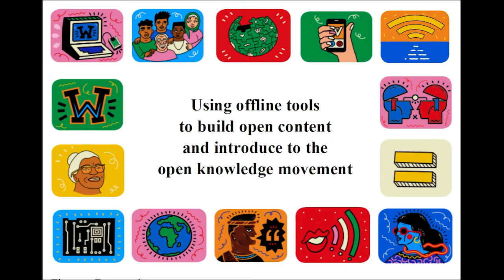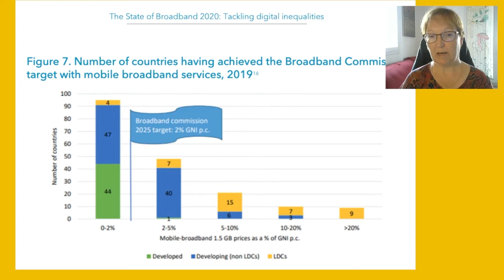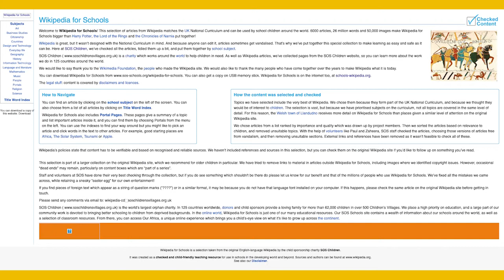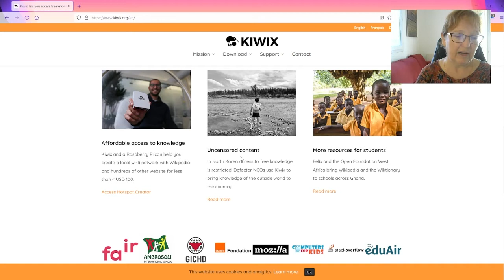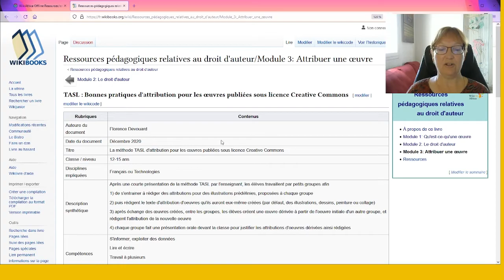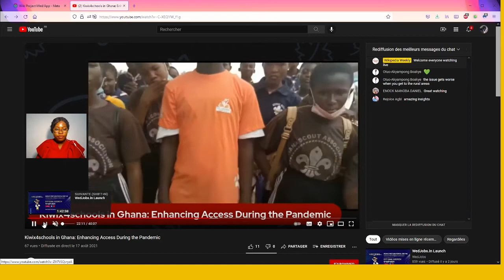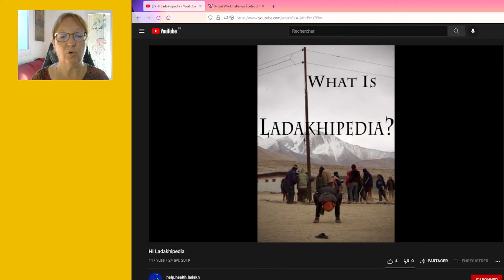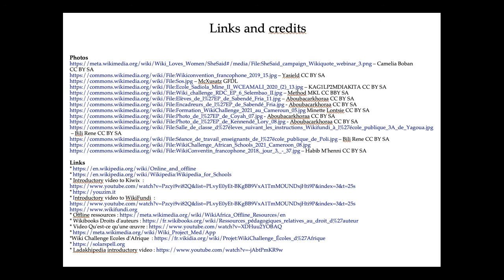Using offline tools to build open content and introduce to open knowledge movement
In this video, Florence Devouard shares a broad perspective on open-source offline tools and Open Education Resources (OER) available, as well as initiatives happening in the Wikimedia ecosystem, in relationship to the education sector as of 2021.
It was created to be displayed during the OE Global Connect 2021.

Credits :
"Using offline tools to build open content and introduce to the open knowledge movement ».

Chapters:
02:04 Define Offline
08:00 Imagine a World in which every single person is given free access to knowledge
09:49 A historical perspective to offline distributions of Wikipedia
12:16 The Kiwix solution
16:26 WikiFundi, tacking digital inequalities
25:09 Initiatives that facilitate adoption : Kiwix4Schools in Ghana
26:57 Initiatives that facilitate adoption : WikiAfrica Schools
29:00 Initiatives that facilitate adoption : WikiChallenge Ecoles d’Afrique
31:10 Initiatives that facilitate adoption : Others
33:24 Networks, Friends, Allies of the Offline
35:30 Conclusions